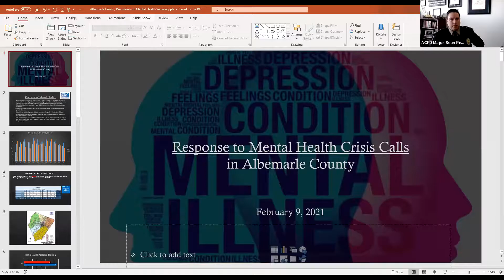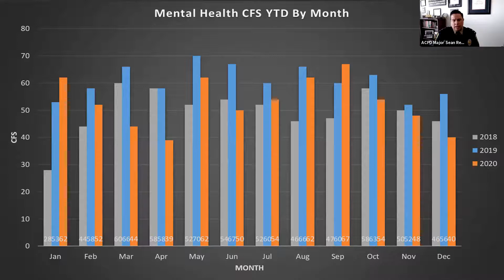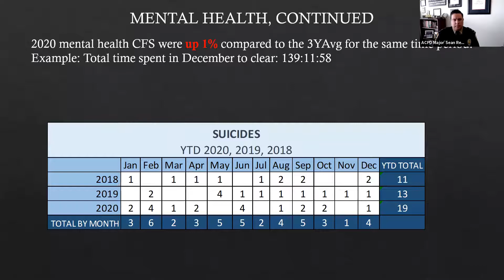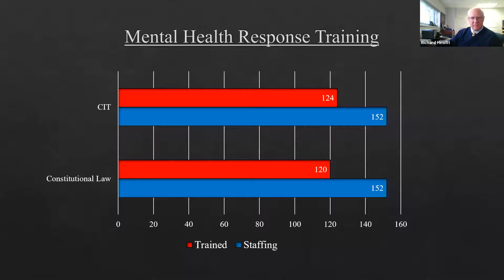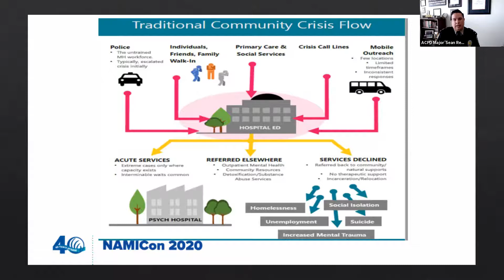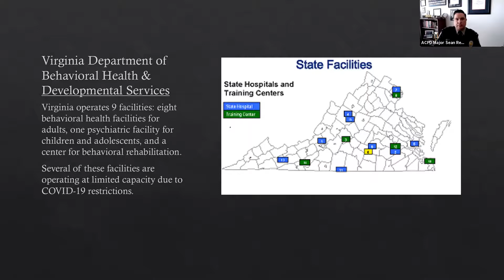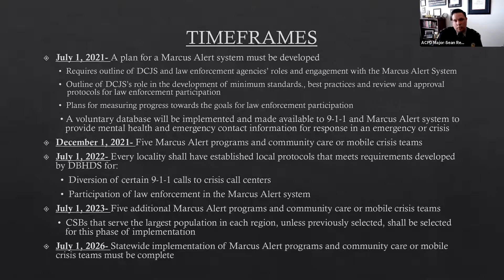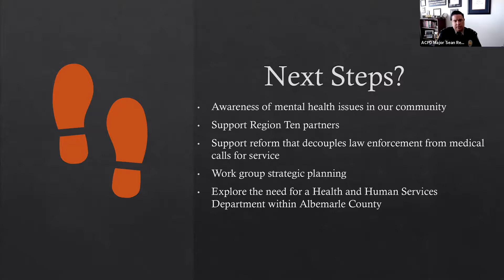ACPD Citizens Advisory Committee Meeting February 9, 2021